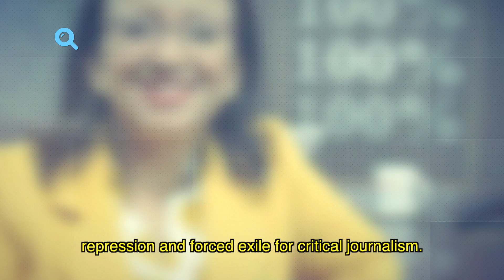LibertadYa para Lucía Pineda Ubau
El 21 de diciembre de 2018, Lucía Pineda fue secuestrada por la policía orteguista. Las periodistas nicaragüenses exigimos su libertad.